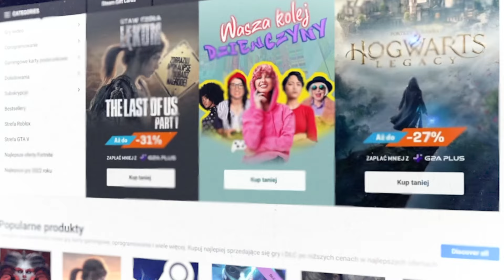ŻE ILE TYCH KURCZAKÓW!? | DENIZEN #14